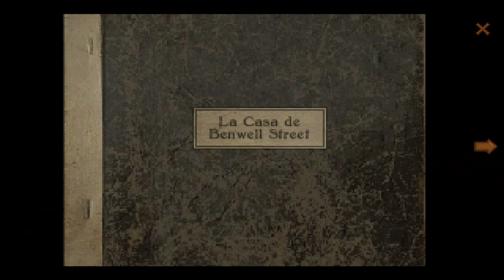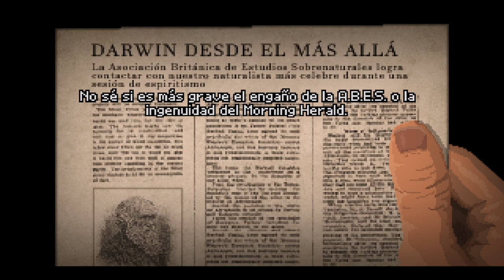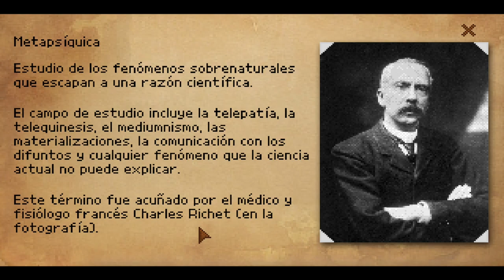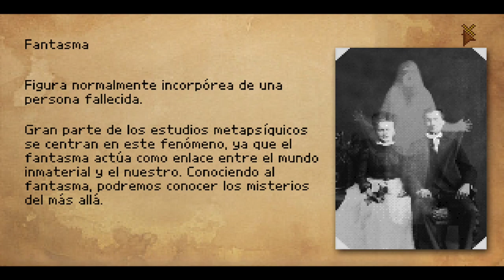An English Haunting 👻 - Parte 2 - Gameplay - Español - Walkthrough - Aventura Gráfica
La locura por el espiritismo se ha desatado en el Londres de 1907. Sesiones con médiums, espectáculos teatrales donde los fantasmas contactan con sus familiares y una legión de investigadores que intentan descubrir los secretos de lo sobrenatural se han convertido en rabiosa actualidad. Entre ellos destaca el profesor Patrick Moore, que se encuentra en una encrucijada: tiene 72 horas para demostrar la existencia del Más Allá para evitar el cierre definitivo de su Departamento de Investigaciones Metapsíquicas.

En una carrera contrarreloj y con la ayuda de la falsa médium Beatrice Shaw, encontrará el prototipo de La Caja de las Revelaciones, un artefacto ideado por su desaparecido mentor que permite ver las dimensiones ocultas a nuestra realidad. La construcción de esta herramienta le llevará desde las brumosas calles de Londres hasta la escarpada costa de Escocia para acabar en el número 34 de Benwell Street, conocida como la casa más embrujada de toda Inglaterra.

Parte 2 del gameplay de "An English Haunting".
Aventura gráfica desarrollada por Postmodern Adventures y publicado en 2024.